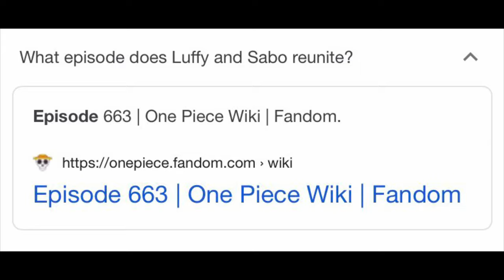BLOX FRUITS | *UPDATE 14* How to get Human Race v.3 in (2021)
Today we dive into Blox Fruits and teach you how to unlock your final evolution for your race (version 3).